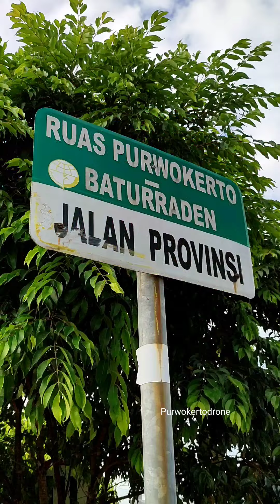Baturaden punya icon baru diterminal bawah 😍😍👍👍